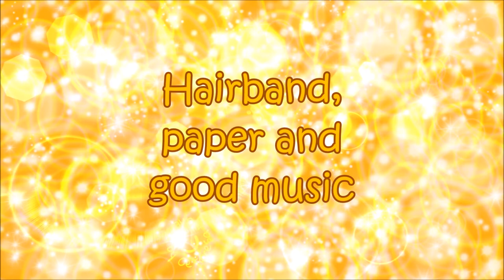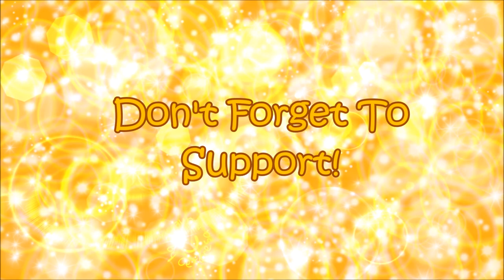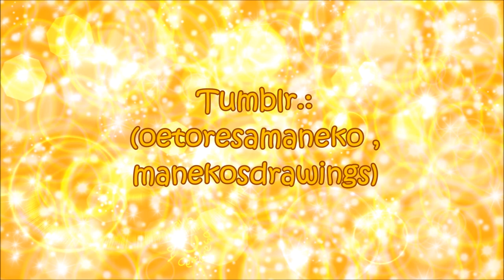Speed Copic Art Drawing: Sailor Venus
this is how I draw Sailor Venus.

1. Koko Soko ~Smile. Dk~
2. Japanese Boy ~Smile.Dk
3.Moshi Moshi ~Smile.DK~

Material:
-paper
-fineliner 0,5 mm
-rubber
-pencil
-copics